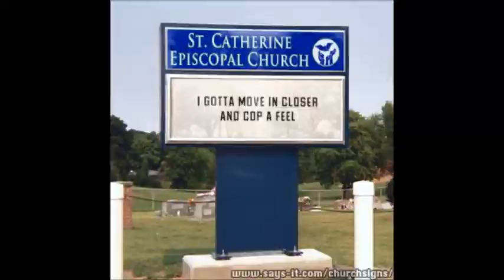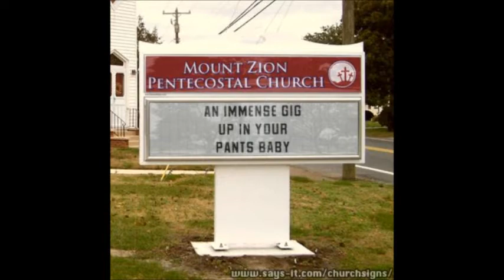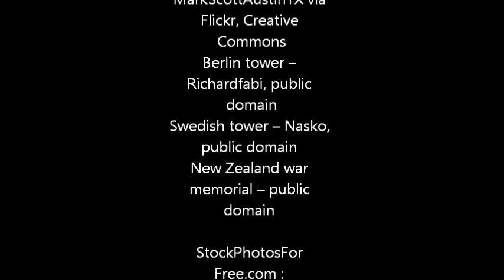Tent In Your Pants Video.wmv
This awesome electro/chick-hop song from Toronto's incomparable Peaches desperately needed a better clip on YouTube, so I made my own with fake church signs. This is a fan-made video; no ownership of rights is implied. I'm a writer, a book blogger, an editor and a creative chick who likes alternative hip-hop; if you like that kind of thing, and you're a grown-up, please come visit me at erinoriordan.blogspot.com.